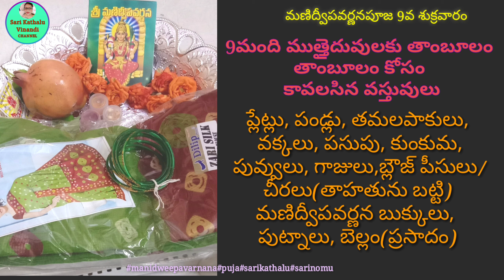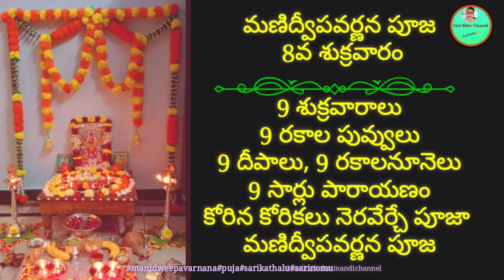మణిద్వీపవర్ణనపూజ ఆఖరి(9)శుక్రవారంపూజ,ఉద్యాపన ఎలా చేసుకోవాలి,తాంబూలం ఎలా ఇవ్వాలి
Sari Kathalu Vinandi Channel
Thanks To All For Your Love & Support🥰
Lalitha456

venkateshwaraswamynomu tirupathiladdulanomu srigourinomu mahalakshminomu venkareshwaradqamykalyanam saanameedhagourammanomu navadurgalanomu kailasaparvathamnomu laxmidevinomu parvathidevinomu saraswathidevinomu lakshmidevinomu gaajuladabbalanomu jyothirlingalanomu peneelaginnelanomu sridevibhudevinomu dryfruitsdabbalanomu chatalanomu muthyalamuggunomu tiffinplatesnomu parikinilanomu gadapalanomu chittigaajulanomu pooripitalanomu chapathipitalanomu laaligourammanomu lakshmivaibhavamnomu saribillalubasibillalanomu tulasikotalanomu pasupukommulanomu masaladabbalanomu majjigachembulanomu annapurnadevinomu vadlagummalanomu navadanyalanomu nagalaboxulanomu kummarivaamu pasupuginnelanomu bukkagulalanomu pasupumudhalunimmakayalanomu gaajulagourammanomu rukminikalyanamnomu gramapasupukumkumanomu#repallevaadanomu parijathamchettukindagollabhama pagadalanomu muthyalaginnelanomu semiyaginnelanomu gallapettalanomu gurugulanomu pasupukumkumanomu akshinthalanomu kudakalanomu tulasikommamallekommanomu brundavanamnomu tulabaramnomu talambralanomu panchagourammalanomu esurallanomu buttalanomu thotanomu cheruku kongubangaramnomu pallabiyamnomu gangadeepalanomu gangagourinomu thammudiki mardalki annaku vadinaku ammaku kasulanomu nallapusalanomu kitesnomu molakalagullalanomu panchaksharinomu durgadevinomu colorsnomu సంక్రాంతి నోము ఎలా చేసుకోవాలి గౌరమ్మ ని ఎలా తయారు చేసుకోవాలిమన ఇంట్లో ఉన్న వస్తువులతో అక్షయతృతీయపూజ(లక్ష్మీకుబేరపూజ)akshayatritiya
Mangalaharathi varalaxmi thalli.